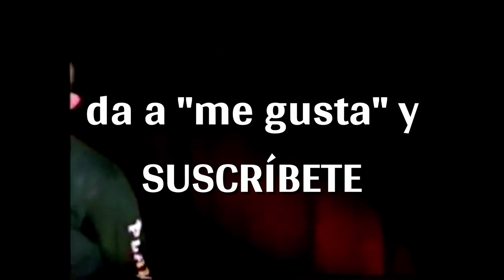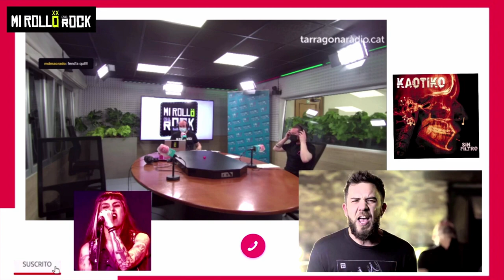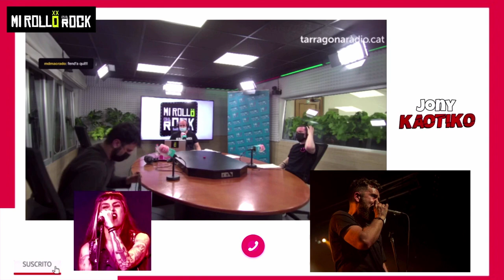*KAOTIKO 🎙️ entrevista a JONY 💀 presentando sinfiltro *PUNK *ROCK *AGURAIN MI ROLLO ES EL ROCK!!!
Entrevista en MI ROLLO ES EL ROCK a ¿Joni, Johni, Jony, Johnny...? 😐 Déjanos en COMENTARIOS qué te parece el 10º disco de @kaotikooficial:

❌Tema a tema a tema de sinfiltro

❌14 millones de visitas del "Otra noche"

❌Acústico de @elartriste

❌Micky @shockpunk9377  nos envía un Whatsapp

etc 😉

❤️ Gracias Kimete